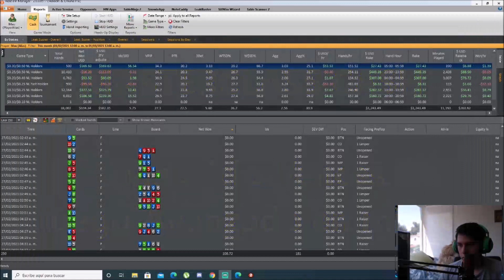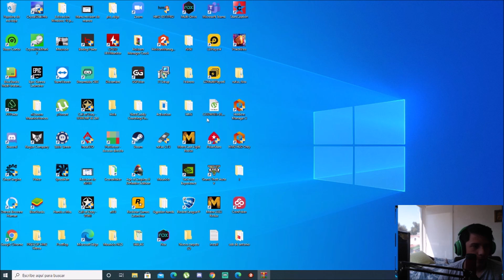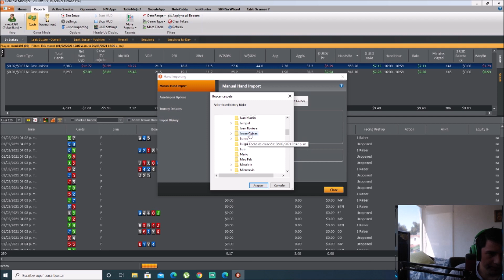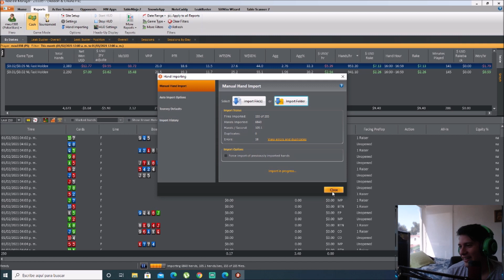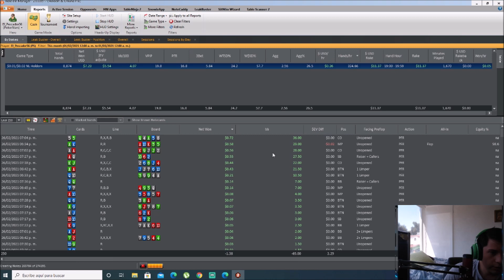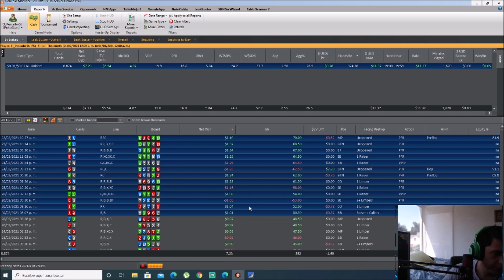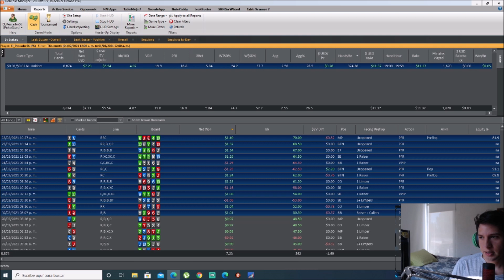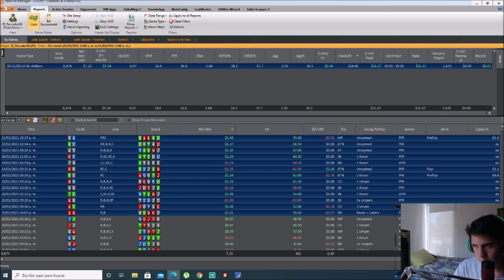👨🏻‍🎓 MasterClass Cash 💥 Mauricio Vences💥 Juego avanzado en micros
En esta MasterClass de cash, Mauricio Vences nos enseñará algunos trucos y una estrategia de juego avanzado en micros.